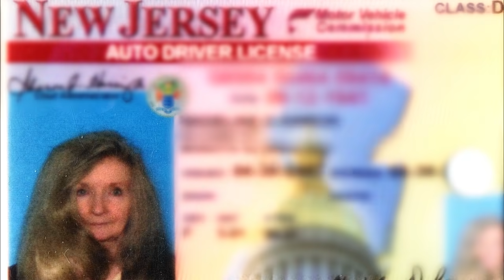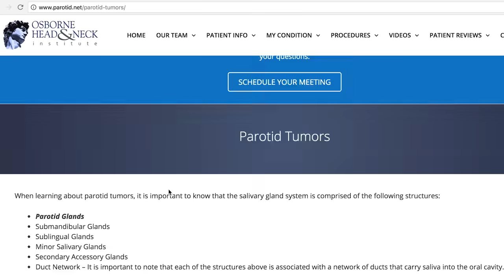A Documentary About a Woman With a Giant Facial Tumor Has Surgery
OHNI Case Files - Season 1 - Episode 5
Parotidectomy for Parotid Gland Tumor

The OHNI medical team encounter a New Jersey woman with a giant tumor who has given up hope.  Her daughter tricks her into a consultation with Dr. Ryan Osborne and Dr. Jason Hamilton which ultimately changes her life and their careers.

About Dr. Ryan F. Osborne:

Ryan F. Osborne, M.D. is the Director of Head and Neck Surgery at the Osborne Head and Neck Institute (OHNI) and is an internationally renowned expert in head and neck oncology. Dr. Osborne has developed a special interest for the treatment of parotid gland tumors and focuses on the use of minimally-invasive techniques in the care of patients needing parotid surgery. He has innovated many groundbreaking surgical procedures, including a treatment for accessory parotid gland tumors, which requires no skin incisions and leaves no facial scars.

Dr. Osborne completed a fellowship in advanced head and neck oncology under the mentorship of world-renowned expert, Thomas Calcaterra, MD, at UCLA Medical Center. After completing his fellowship, Dr. Osborne, became an Assistant Professor of Head and Neck Surgery at UCLA, and was awarded the Clinical Instructor of the Year Award for outstanding training of surgical residents. While at UCLA, Dr. Osborne collaborated with Dr. Calcaterra to provide their patients with unsurpassed surgical care.

In 2003, Dr. Osborne left UCLA to become the founding Director of the Head and Neck Cancer Center at Cedars-Sinai Medical Center. In 2007, he resigned the position, dedicating all of his time to advancing the mission of OHNI and the Head and Neck Cancer Foundation for which he serves as President. The global mission includes: the creation of a center of excellence where patients' comprehensive cancer needs can be delivered, to collaborate with internationally renowned surgeons to advance surgical techniques offered to patients in the United States, and the pursuit of unrestricted clinical and biomedical research projects to advance the diagnosis and surgical management of cancer patients. Under the umbrella of OHNI, Dr. Osborne has traveled throughout the United States, Asia, and Europe to observe and exchange ideas with other surgeons who have similar goals.

Dr. Osborne is a board certified diplomate of the American Academy of Otolaryngology / Head and Neck Surgery, a Fellow of the American College of Surgeons, a member of the Society of University Otolaryngologists / Head and Neck Surgeons, and a member of the Triological Society.

For more information about parotid tumors and the parotidectomy procedure,

Schedule your same-day appointment or virtual consultation today.

Follow Dr. Ryan Osborne's Instagram @drryanosborne

Shot on @canonusa  @BlackmagicDesignOfficial  @ImagingbySony  @DJI